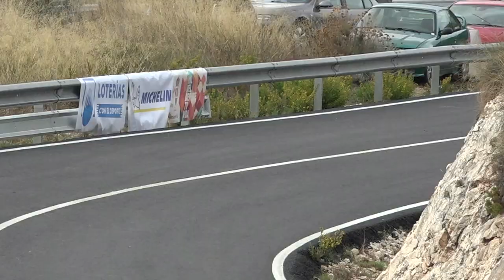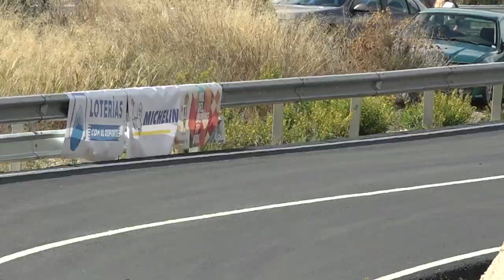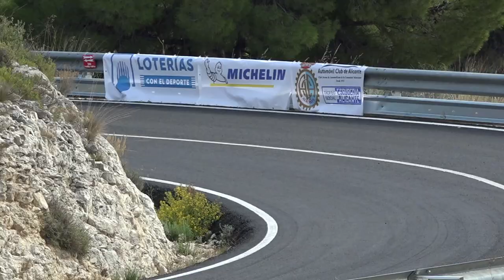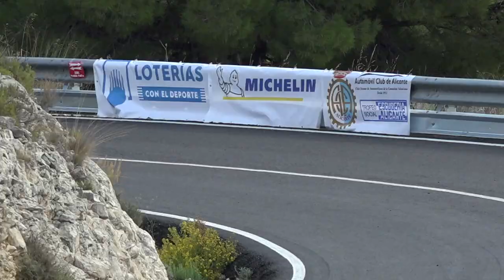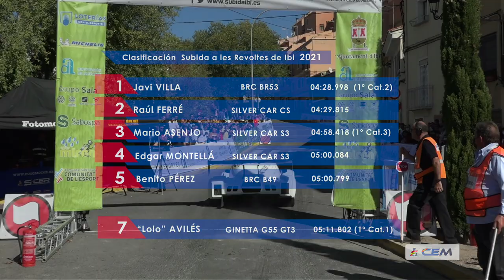Subida a Les Revoltes d'Ibi 2021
Resumen de la 3ª Subida a Les Revoltes d'Ibi, octava y última prueba del campeonato de España de Montaña del 2021, que se disputó los días 23 y 24 de octubre en Ibi (Alicante).